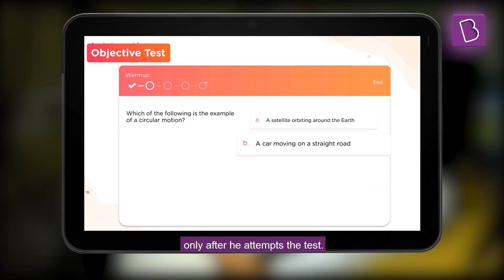BYJU’S Super Student: SP Shankar, Two-Time Rubik’s Cube World Record Holder!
Meet BYJU’S student SP Shankar. This nine-year-old wizkid is a two-time world record holder for "most number of Pyraminxs solved while hanging upside down", and for "most number of Pyraminxs solved while skating."
Besides solving the Rubik’s Cube, Shankar loves to skate, design robots and play the violin.
Listen to this young achiever’s story to find out how he manages all his activities in a day, while balancing his time with studies; learn how his parents contribute to his success and his future goals to help him become a super student.